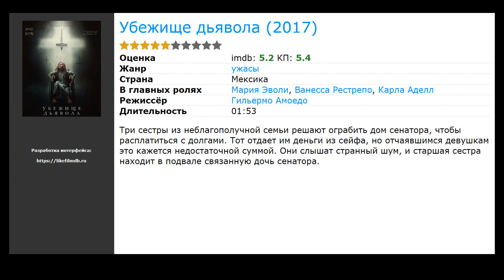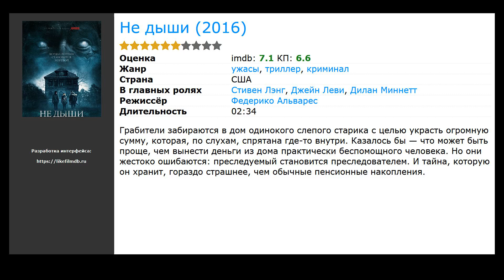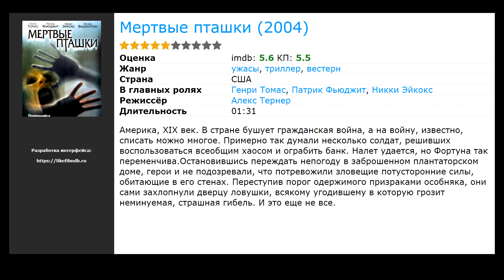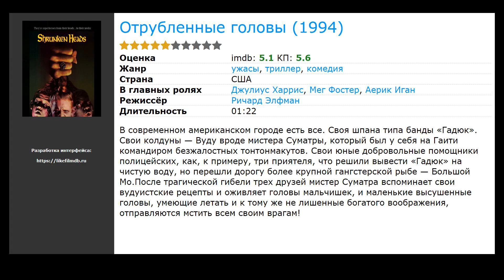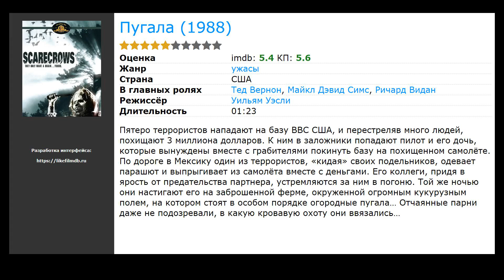12 лучших фильмов ужастиков про ограбления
Список лучших фильмов ужастиков про ограбления, отобранных посетителями нашего сайта:

00:00 Вступление
00:10 Хранилище (2017) / жанр: ужасы, триллер, криминал / в главных ролях: Джеймс Франко, Скотт Хэйз, Тэрин Мэннинг
00:23 Убежище дьявола (2017) / жанр: ужасы / в главных ролях: Мария Эволи, Ванесса Рестрепо, Карла Аделл
00:39 Последнее ограбление (2016) / жанр: боевик, ужасы, триллер / в главных ролях: Генри Роллинз, Торранс Кумбс, Виктория Прэтт
01:06 Не дыши (2016) / жанр: ужасы, триллер, криминал / в главных ролях: Стивен Лэнг, Джейн Леви, Дилан Миннетт
01:35 Парк резни (2016) / жанр: ужасы, боевик, триллер / в главных ролях: Эшли Белл, Пэт Хили, Джеймс Хеберт
01:51 День матери (2010) / жанр: ужасы, триллер / в главных ролях: Ребекка Де Морнэй, Джейми Кинг, Патрик Флюгер
02:04 Мертвые пташки (2004) / жанр: ужасы, триллер, вестерн / в главных ролях: Генри Томас, Патрик Фьюджит, Никки Эйкокс
02:23 Дракула 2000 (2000) / жанр: ужасы, фэнтези, боевик / в главных ролях: Джерард Батлер, Кристофер Пламмер, Джонни Ли Миллер
03:07 Язык-убийца (1996) / жанр: ужасы, фантастика, комедия / в главных ролях: Мелинда Кларк, Джейсон Дурр, Мапи Галан
03:23 Отрубленные головы (1994) / жанр: триллер, комедия, ужасы / в главных ролях: Джулиус Харрис, Мег Фостер, Аерик Иган
03:42 Люди под лестницей (1991) / жанр: ужасы, триллер, комедия / в главных ролях: Брэндон Квинтин Адамс, Эверет МакГилл, Уэнди Роби
03:55 Пугала (1988) / жанр: ужасы / в главных ролях: Тед Вернон, Майкл Дэвид Симс, Ричард Видан